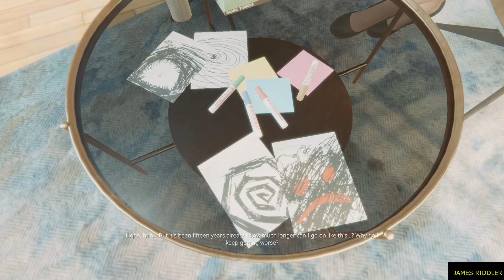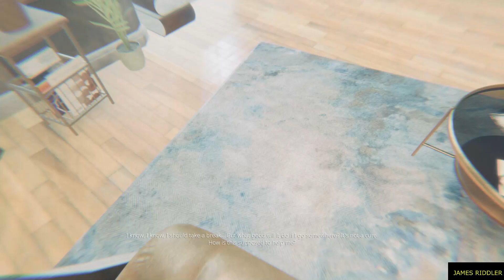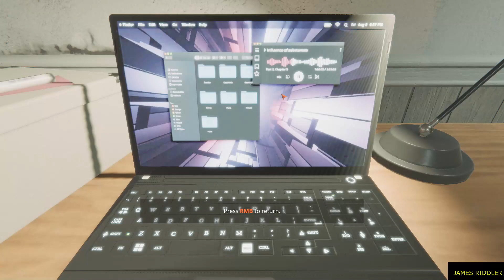DON'T BE AFRAID 2 - Gameplay - CREEPY MANNEQUINS (DEMO)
Experience the chilling demo of Don't Be Afraid 2. Continue David's story from the first game, relive his haunting trauma, and escape a nightmarish room by solving puzzles. Get a quick recap of Don't Be Afraid and dive into the terrifying gameplay as danger lurks around every corner.